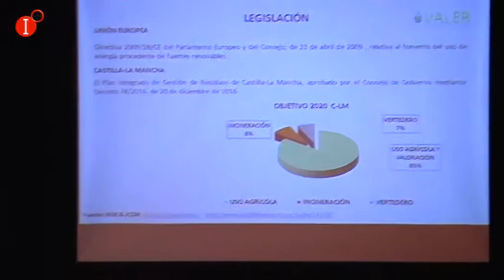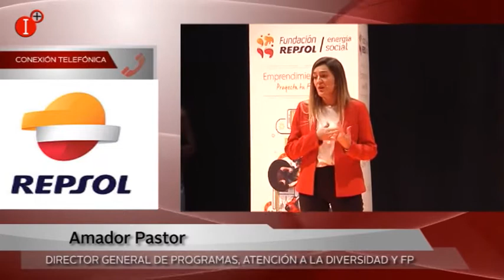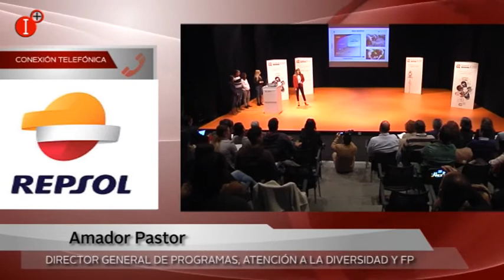FUNDACIÓN REPSOL PREMIA EL PROYECTO MÁS INNOVADOR DE ALUMNOS DE FORMACIÓN PROFESIONAL